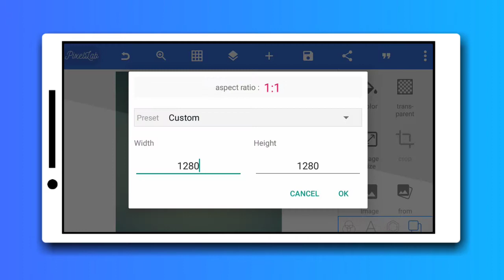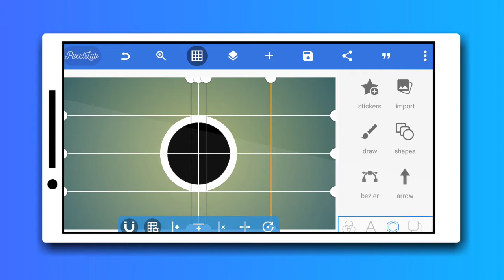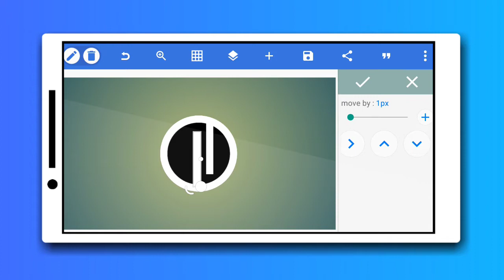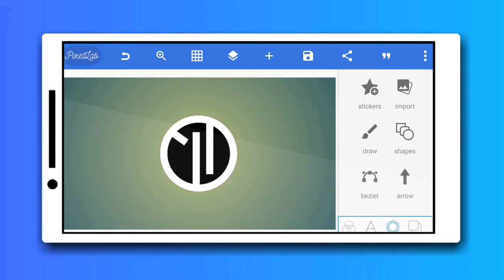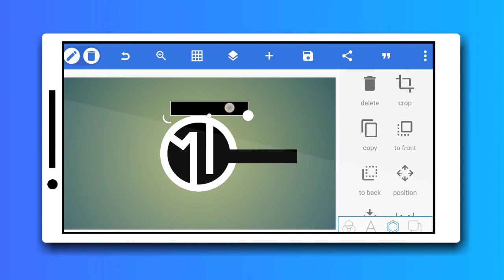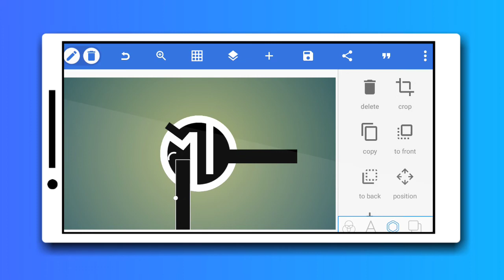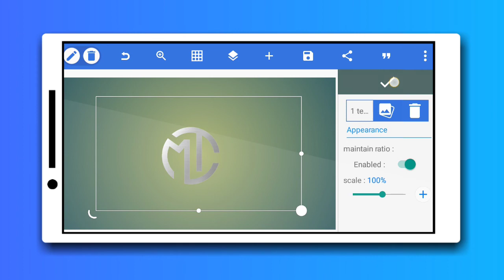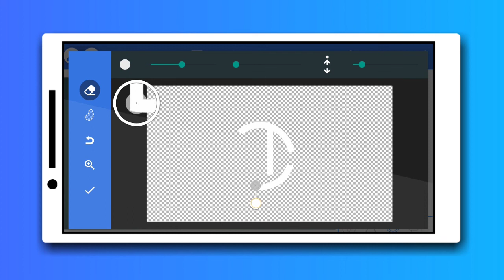MT LOGO DESIGN TUTORIAL || PIXELLAB TUTORIAL || STUDIO 996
I hope that you will enjoy.

Media download 🔗